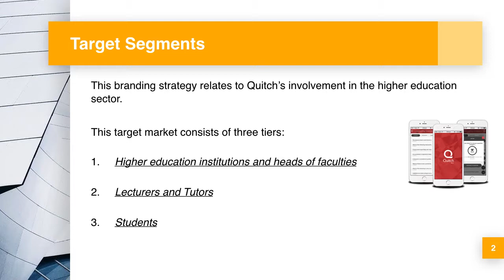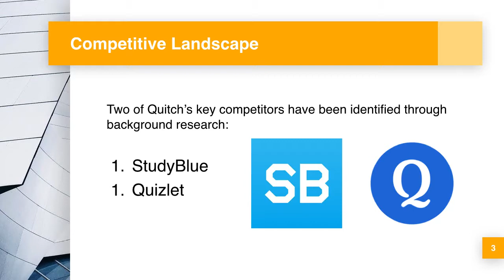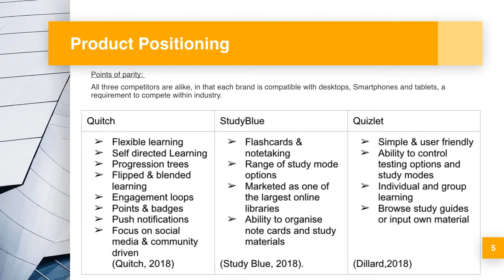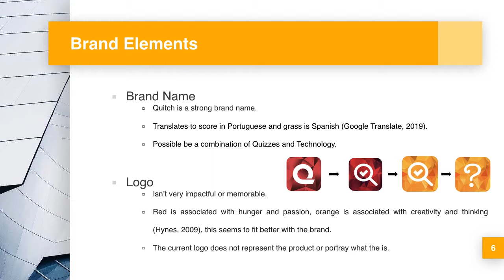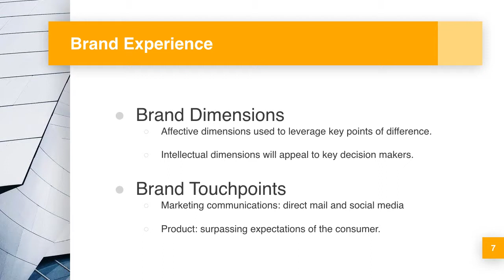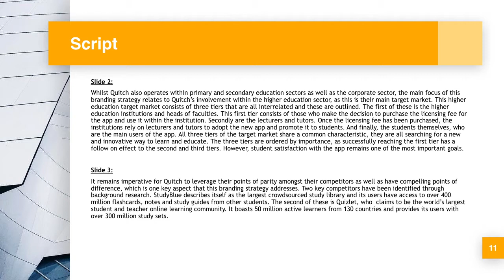MKT30017 Presentation 'Quitch'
Swinburne Online University
MKT30017 Assignment 2 Presentation
Branding, Innovation & Design

Presented by:
Stephanie Jones
Nicholas Katsonis
Natalie Bromwich
Emily Deakin